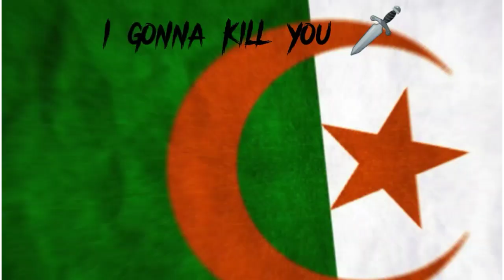You're gonna die , I gonna kill you Countries - Part 5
This video isn't support any regime
This video music education